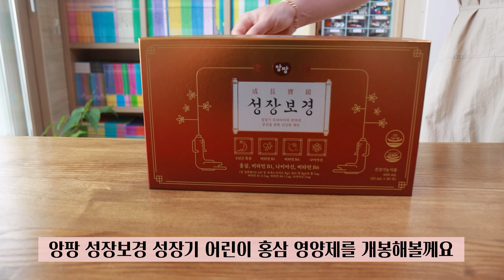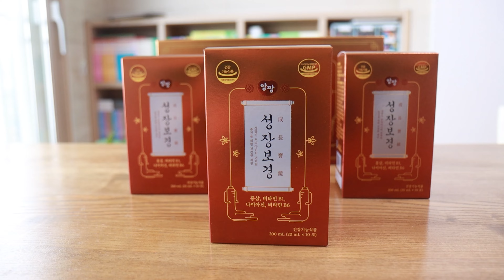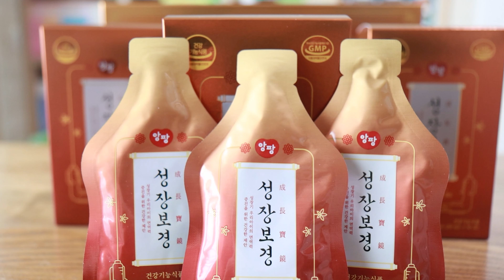활동량이 많은 아이들 위한 영양제 / 앙팡 성정보경 어린이홍삼 영양제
안녕하세요
앙팡 성장보경 어린이 홍삼 영양제를 소개할께요
아이들의 튼튼한 성장과 건강한 면역력을 위한 제품이예요
6년근 국산 프리미엄 홍삼을 4중 기능성 핵심원료와 배합 좋은 유효성분이
빠르게 흡수될 수 있도록 액상 제형으로 만들었어
천연 요구르트향이라 아이가 거부감없이 섭취할 수 있었어

 '해당 영상은 제품을 제공받아 작성된 후기 입니다.'

[My Gears]
1.Camera
 - Canon EOS100D
 - Canon EOS 90D
 - Gopro 6
 - Samsung Galaxy S20+
2.Lens
 - Canon EF-S 17-55mm f 2.8 IS USM
3.Dron
 - DJI Mavic